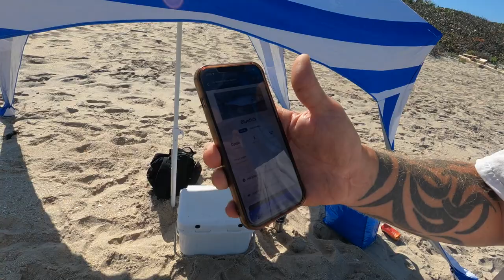SURF FISHING SEBASTIAN FLORIDA ( CATCH CLEAN COOK )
Surf fishing and beach day turned into Bluefish on cut mullet and tacos for dinner..